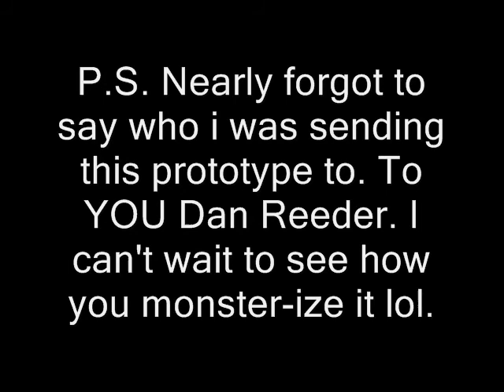MAGGOT PROTOTYPE TEST 1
A new puppet is born part of my 'MECH SERIES'. A maggot. This is a test for the eye & mouth.